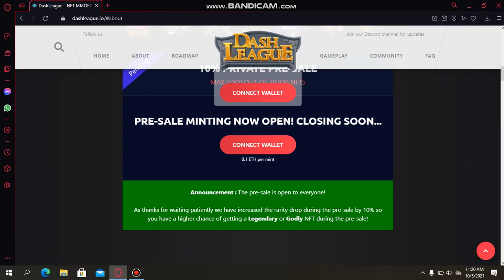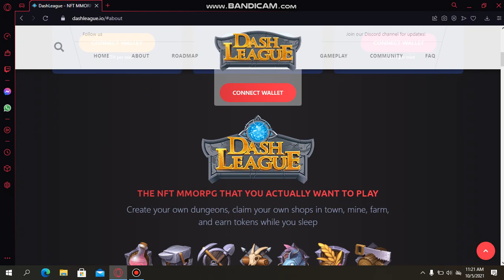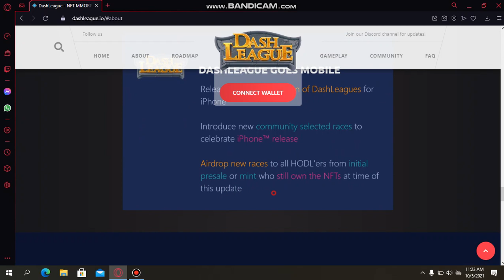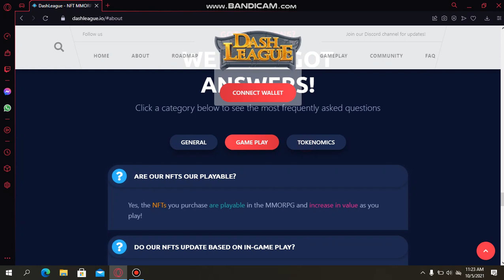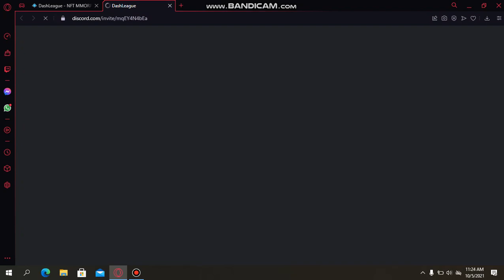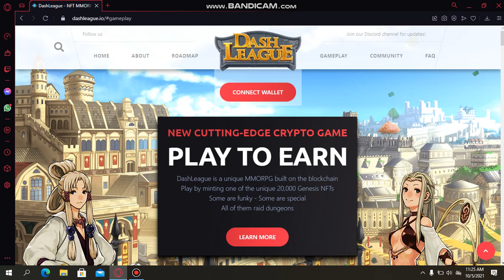NFT gameing project| game in play earn|Dash league gameing website review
Search User name on telegram👇👇
Technical Basit

Assalam-O-Alaikum :-
Doston Mera Name Hai Basit khan . Aur Main Sab Say Pehly Apnay Channel Par Aanay Walay Tamam Doston Ko Khush Amdeed Karta Hon . To Kya Hal Hai Meray Pyaray Doston . Main Umeed Karta Hon Kay Aap Sab Thekk Thakk Hon Gay .

[{( Owner Info )}]

Name :- Basit khan
Channel On :- Technology
From:- Lodhran

BY :-
TECHNICALBasit